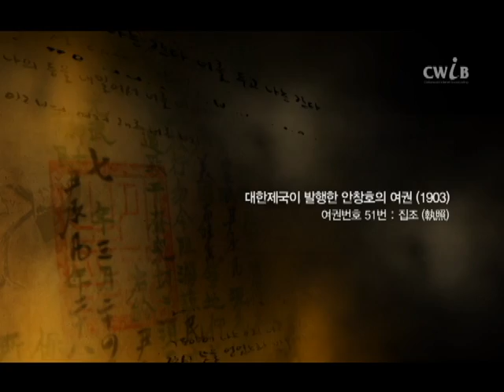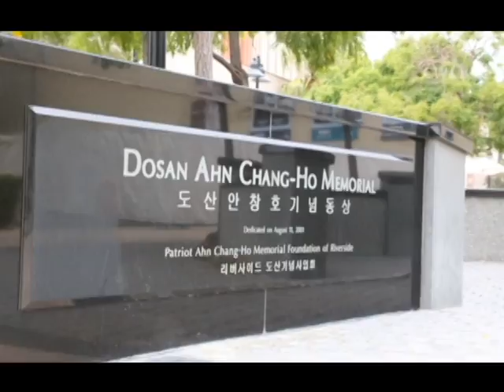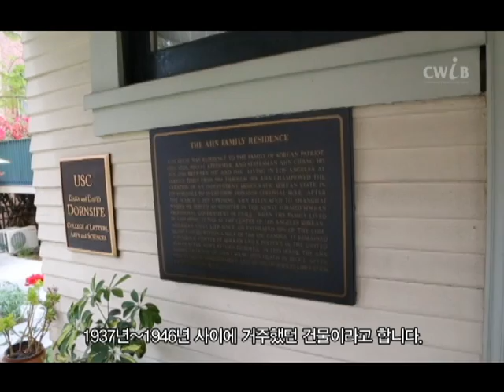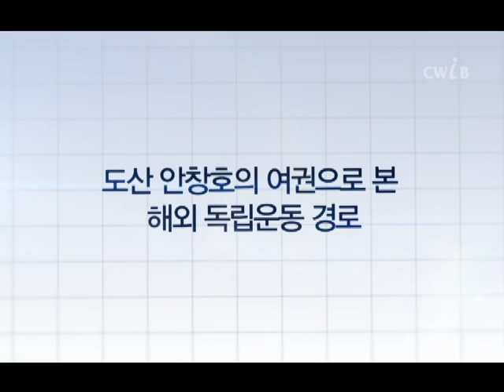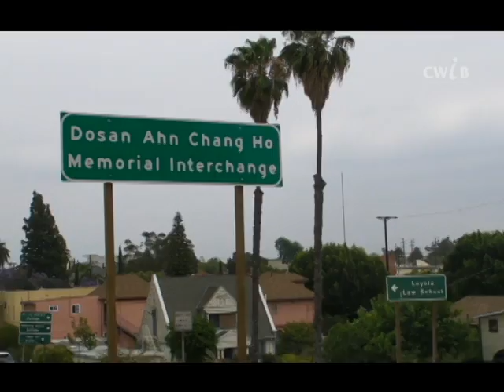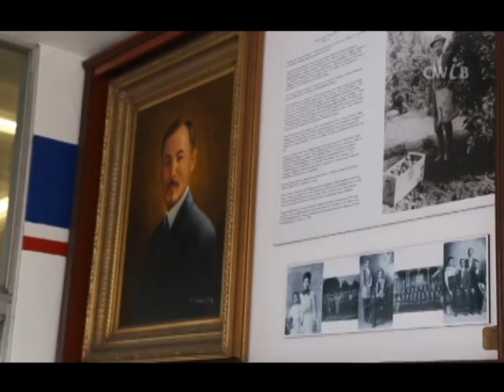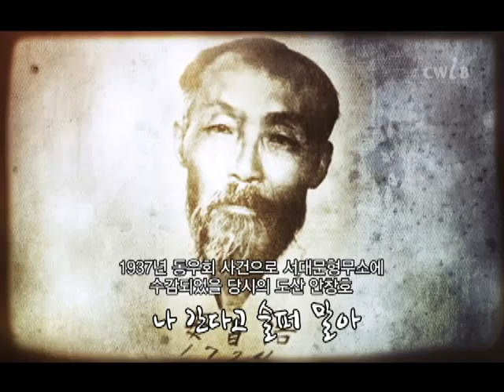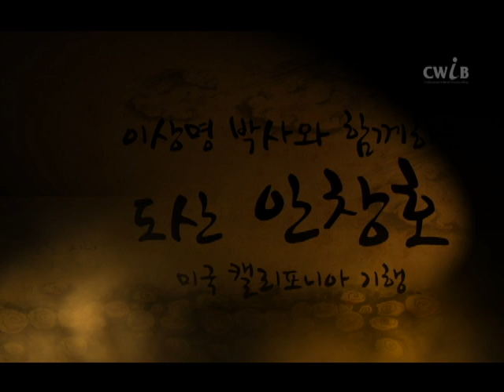CWiB 특집 다큐 : 이상명 박사와 함께 하는 도산 안창호 캘리포니아 기행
다큐 목적 :
1. 대한민국의 위대한 아버지 도산 안창호의 미국 캘리포니아 내 독립운동 활동과 그 유적지를 탐방하여 나라를 빼앗긴 우리 민족에게 나라의 소중함과 나라 잃은 국민들의 삶에 대해 계몽한 기독교 정신을 되짚어 본다.
2. 현시대의 사는 우리들의 정체성을 바로 잡고 앞으로 나아갈 삶의 방향도 점검한다.
3. 도산 안창호의 독립운동을 선교적 관점으로 해석해 본다.
4. 미주한인에 살고 있는 차세대들에게 한국의 위인을 소개한다.

※ 도산 안창호의 일생과 업적에는 많은 자료들과 기록들이 있으나 본 다큐는 미국 로스앤젤레스로 그 공간을 제약하여 이상명 박사 (미주장로회신학대학교)가 유적지를 탐방하여 기독교적인 관점에서 도산 안창호를 해석하였다.

◎ 명사 소개

이상명 박사 (Sang Meyng Lee, Ph.D.)

[학력]
Keimyung University, Daegu, Korea (B.S.)
Presbyterian College and Theological Seminary, Seoul, Korea (M.Div.)
Claremont Graduate University, Claremont, CA (M.A. & Ph.D.)

[경력]
미주장로회신학대학교 총장
San Francisco Theological Seminary (San Anselmo, CA), 객원교수 역임
현, Journal of Asian and Asian American Theology, Managing Editor
현, Society of Biblical Literature, 회원
현, 남북한평화연구소 연구위원

[저서]
The Cosmic Drama of Salvation: A Study of Paul's Undisputed Writings from Anthropological and Cosmological Perspectives,
WUNT 276 (Tübingen, Germany: Mohr Siebeck, 2010)
구약성서 인물에게서 듣다(서울: 홍성사, 2013)
신약성서 인물에게서 듣다(서울: 홍성사, 2013)

◎ 자료출처
국가기록원 / 흥사단 / KBS
거국행 - 가수 조관우

◎ 촬영
이명한 / 한규필 / 김승모

◎ 나래이션
김승모 / 이상익

◎ 시나리오 /영상편집 / 자막
권지현

◎ 후원
가주장로교회 / 미주장로호신학대학교
"세상과 소통하는 CWiB"

CWiB(Christian World internet Broadcasting)는
인터넷, 스마트폰을 통해서 24시간 전세계로 방송 됩니다.